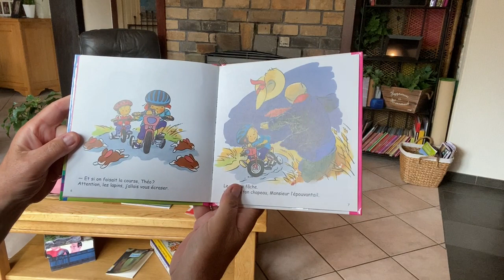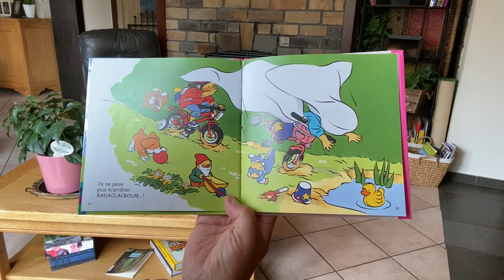518 Zoé et Théo à vélo